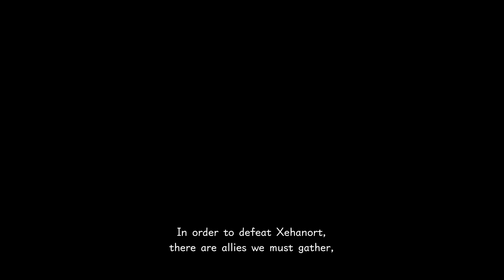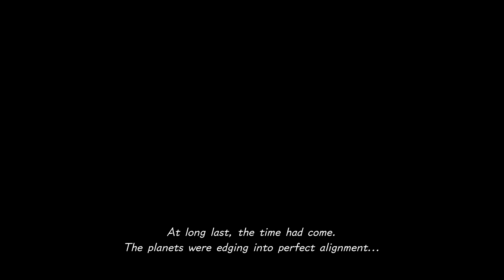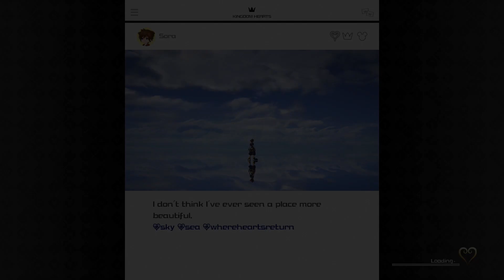Let’s Play Kingdom Hearts 3 (English) Full Game - Proud - Part 1 [ RE-UPLOAD ]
Follow ThePressStartCast Twitch Page!